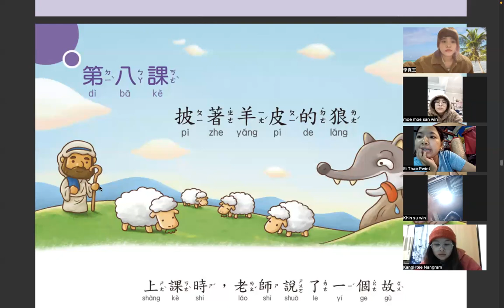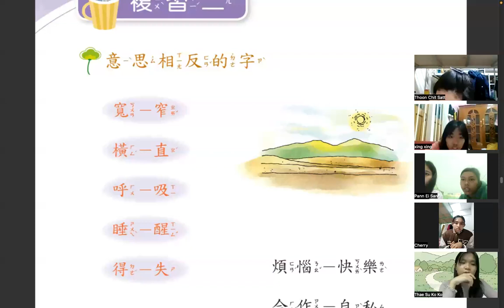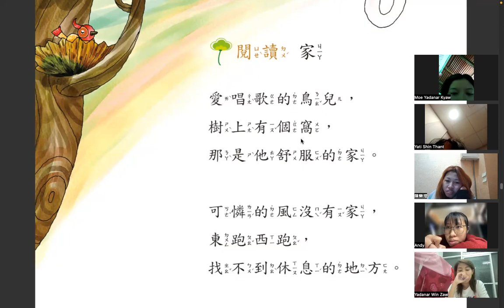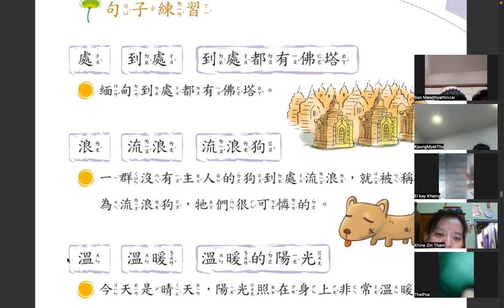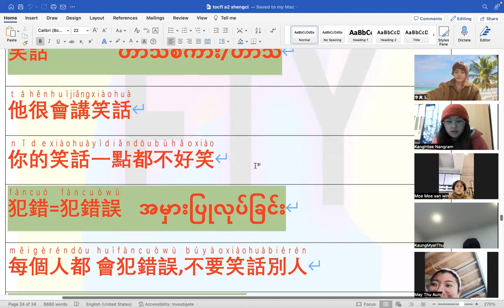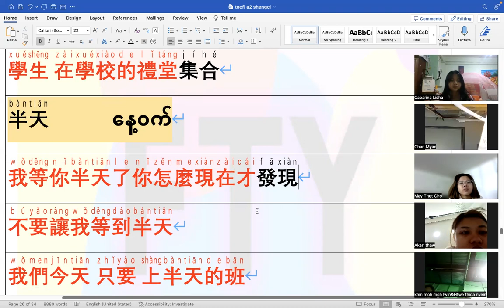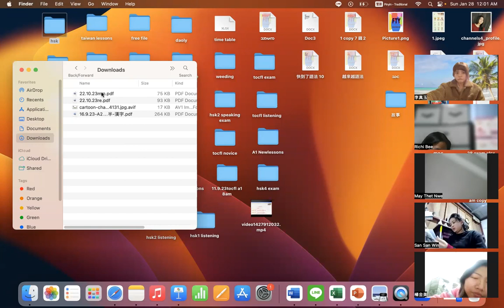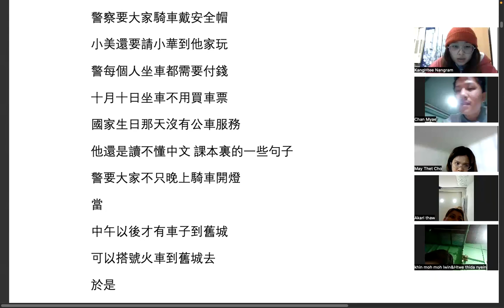Tocfl A2(Sat&Sun) 9:30 Pm